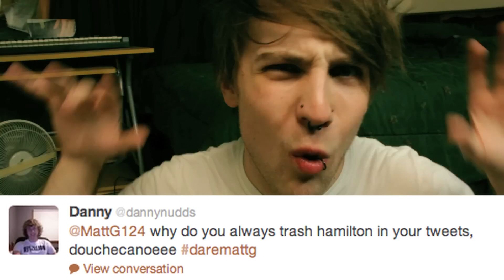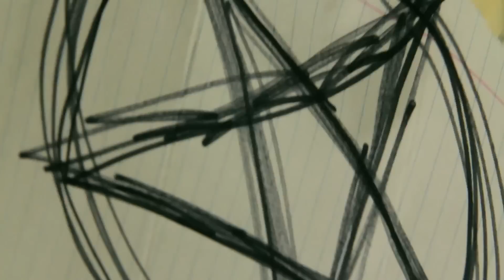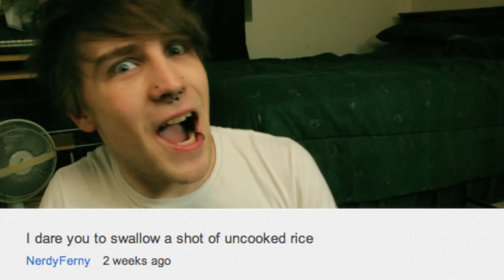Dare MattG - 21 (Pranks, Dubstep, Demons)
and follow for updates!!!

HEY! Welcome to dare mattg. Based on user comments and questions taken from youtube comments, twitter tweets, facebook wall posts. I have put together the newest episode of dare mattg. I answer your hard hitting important questions and do your silly yet fun to do dares. GET READDY!!

THANK YOU GUYS SO MUCH FOR EVERYTHING YOU HAVE EVER DONE!
Im not sure if you realize this but just because you watch my videos you have given me all the support in the world. I really appreciate the support of all my viewers in making DARE MATTG my greatest responded to video series next to Fixin Things! To continue to help me make these dare mattg videos please share these videos with your friends and family! The more comments, video responses, ratings helps me keep this series going. If you ever wanted to talk to me shoot me an @reply on twitter @MattG124 I respond to almost EVERYTHING!

I will go threw and pick the best ones for the next video!
Id just like to point out for those of you who complain that i pick "the stupid dares" as of right now i am not about to embarrass my self or get hurt, I pick dares that I can have fun with and still make (in my opinion) funny.

MattG124

301 OXFORD ST W.

London ON

Canada

N6H5C4